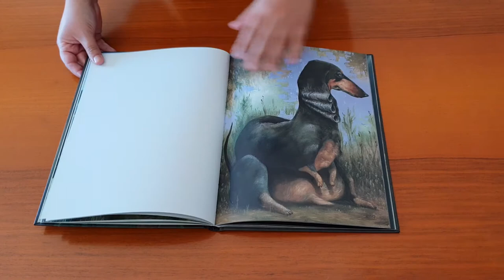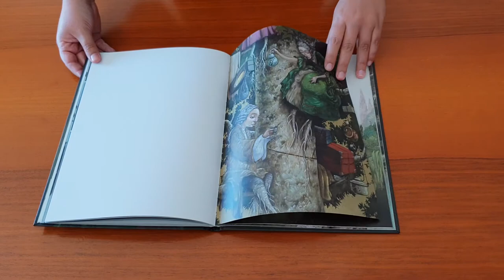COSIMO di Roger Olmos logosedizioni (leaf through)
Un libro di sole illustrazioni per celebrare e rendere omaggio a Cosimo, il protagonista de Il Barone Rampante di Italo Calvino: un bambino che un giorno decise di salire sugli alberi e di non scenderne mai più.
"In questo libro mi sono appollaiato con Cosimo sui rami, e con lui ho guardato giù e ho potuto vedere quanto tutto sia diverso dalla sua prospettiva. E con lui ho riso.” – Roger Olmos
In vendita su libri.it consegna in 24/48 ore in tutta Italia, 72 ore per le isole.